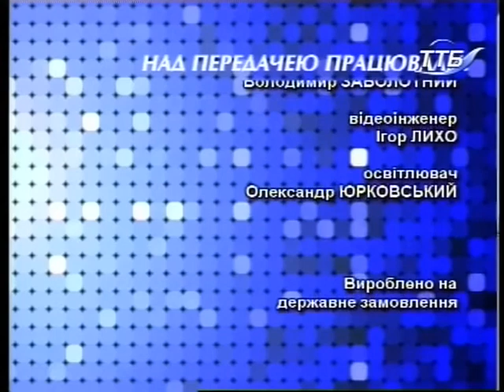На часі - Що чекає на власників нерозмитнених авто?